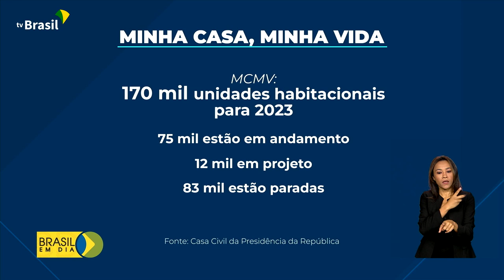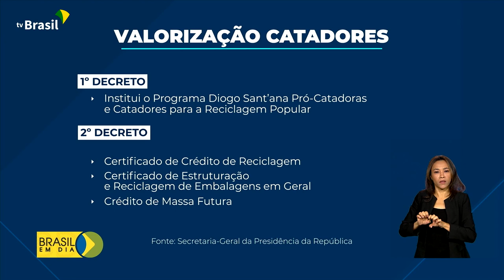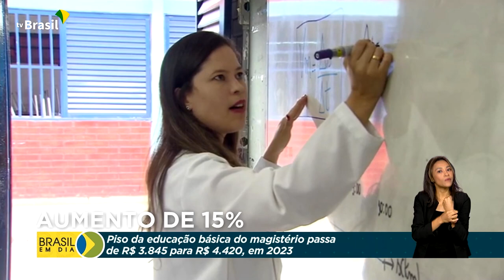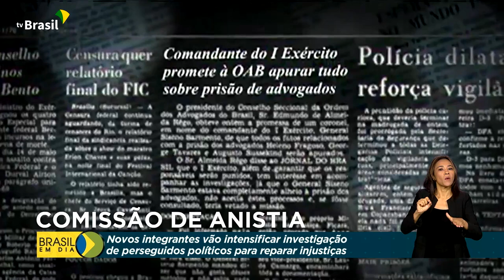Brasil em Dia - 14 de fevereiro de 2023